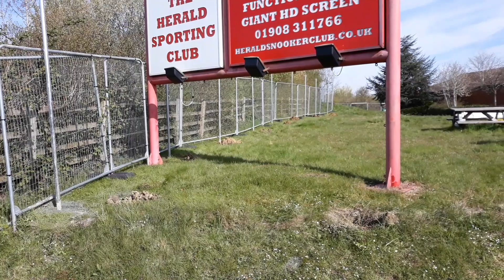Had a look at the herald snooker club today guys 18/4/2021